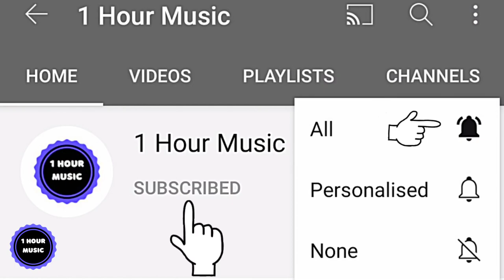Diviners - Savannah (feat. Philly K) [NCS Release] - 1 Hour music